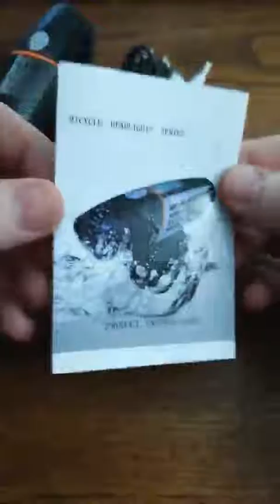VICKSONGS IPX6 Luci Bicicletta LED Ricaricabili USB, Utile luce LED ricaricabile ideale per la bici